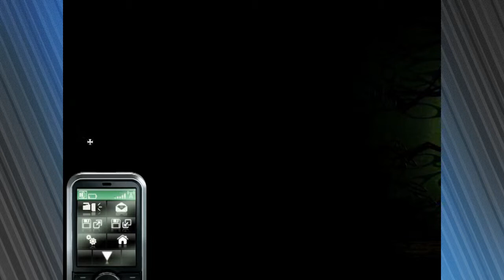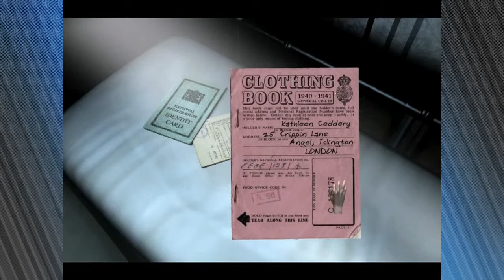Dark Fall: Lost Souls [Part 020] This Was A Really Bad Idea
Cerulaine & Kanashimi show their absolute adoration towards demon babies.

This is a re-upload. YouTube is being moody.